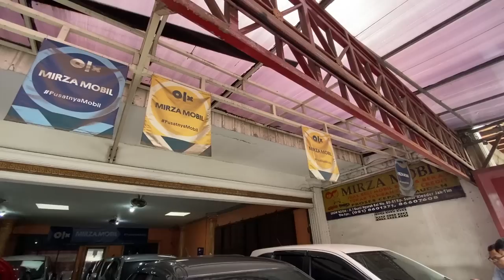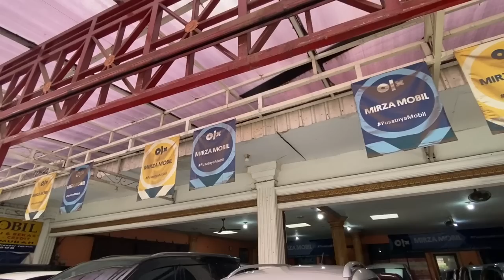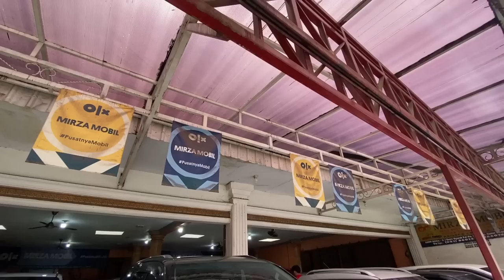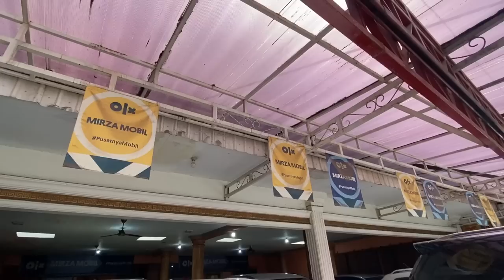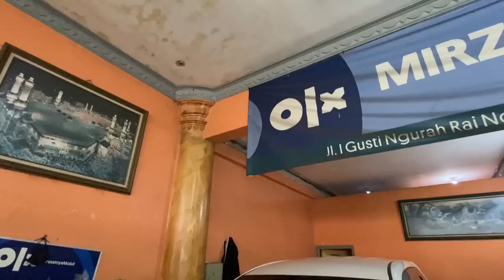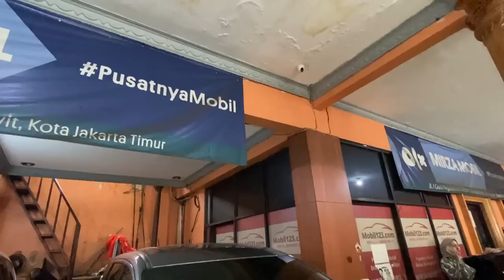HARGA MOBIL BEKAS MURAH 2023 DI JAKARTA HANYA BAYAR 3 JUTA BAWA PULANG MOBIL BERLAKU NASIONAL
PEMBELIAN

Marketing:
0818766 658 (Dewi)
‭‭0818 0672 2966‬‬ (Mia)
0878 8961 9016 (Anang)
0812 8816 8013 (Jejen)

HATUR NUHUN
ENJOOY